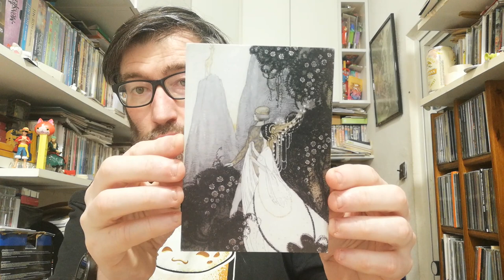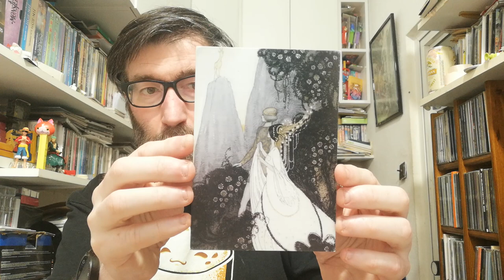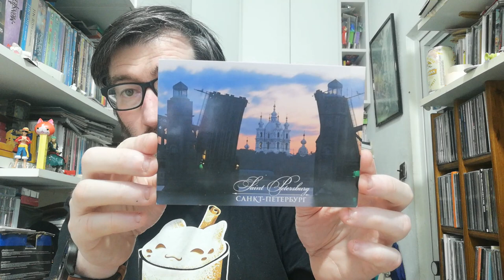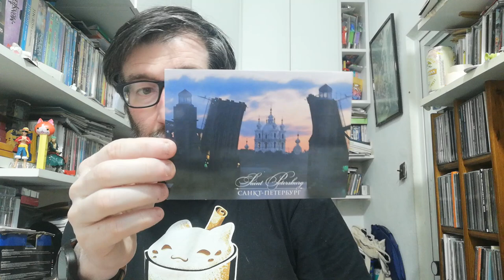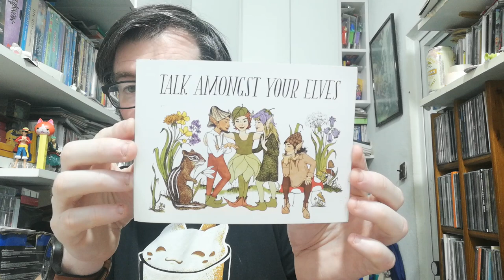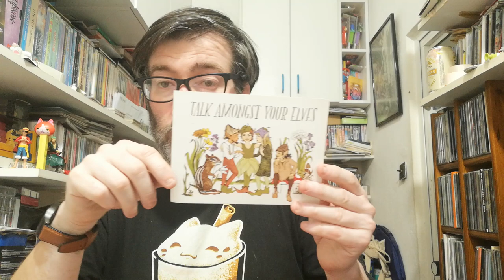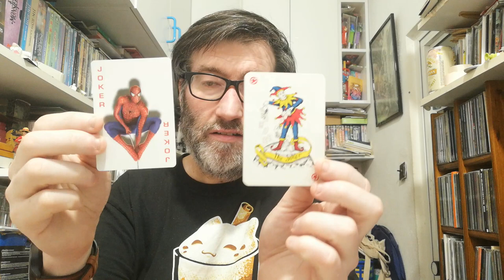POSTCROSSING || WEEK 176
This week I received these postacards

- 1 postcard from Germany (Oficial Postcrossing)
- 1 postcard from Finland (Oficial Postcrossing)
- 1 postcard from Belarus (Oficial Postcrossing)
- 2 postcards from Russia (Oficial Postcrossing)
- 2 postcards from United States (Oficial Postcrossing)

- 1 postcard from Singapore (Direct swap)